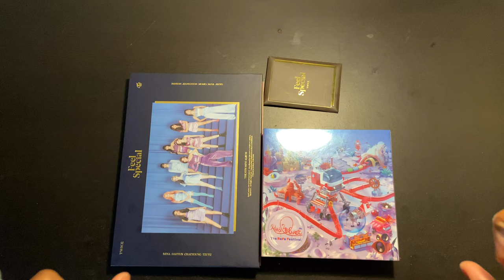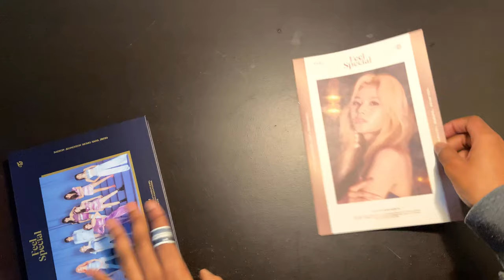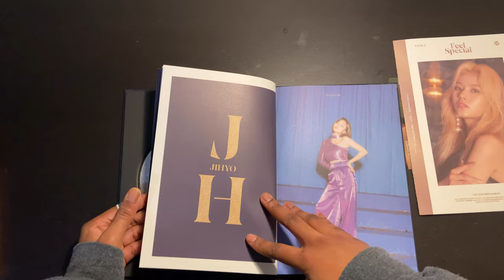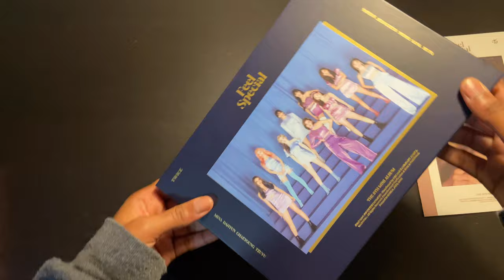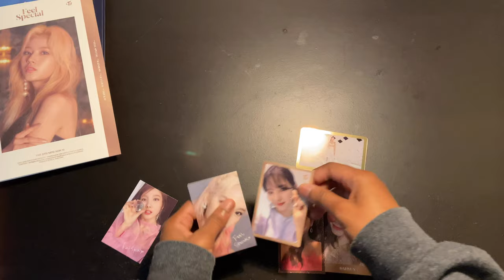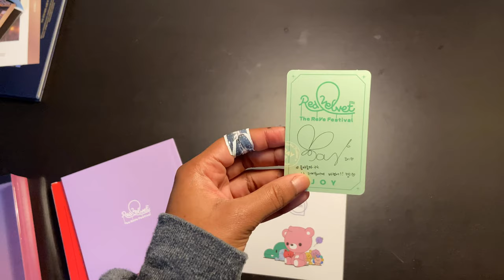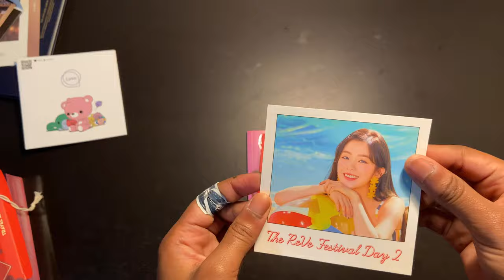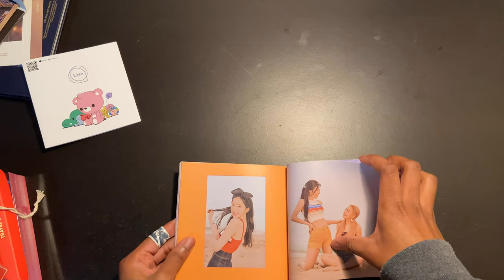Unboxing K-pop Albums (Twice & Red Velvet)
Hi, Hello, Bonjour, Hola, this is my first time unboxing albums for someone else other than my friends so excuse my awkward self. I hope you enjoyed watching the video :)